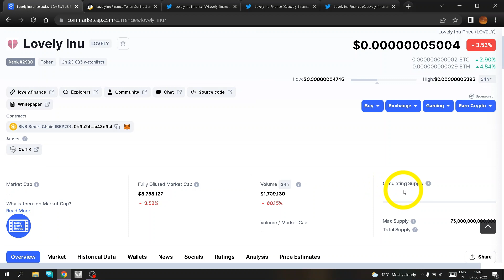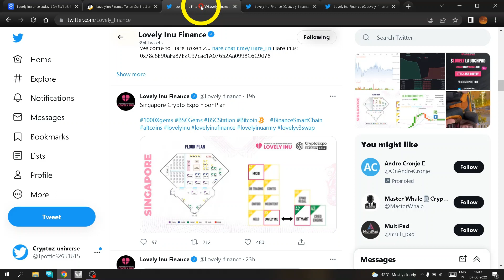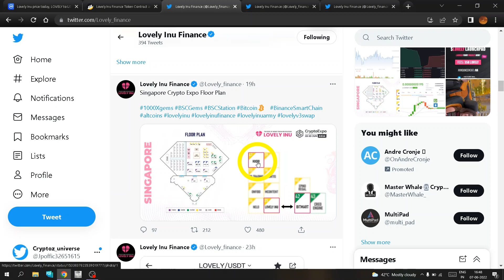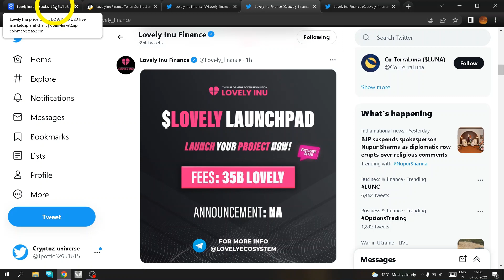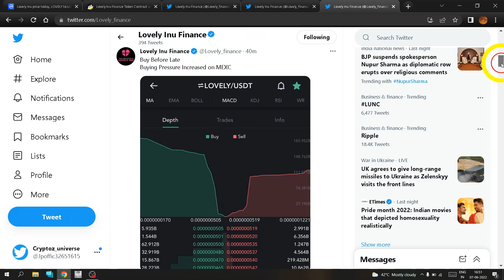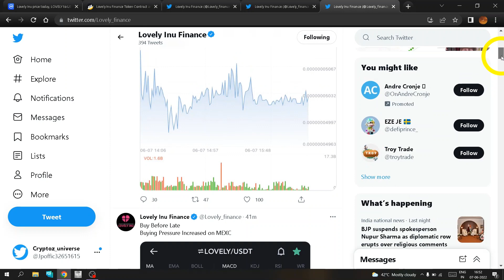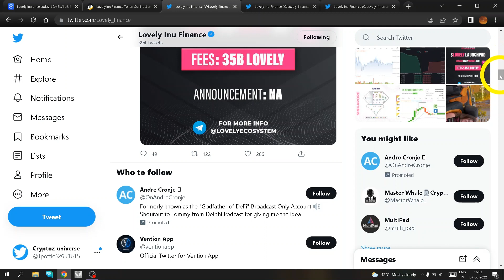Huobi Global listing CryptoExpo😱। Lovelu inu news today। Lovely inu updates today | 1000x coins2022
it includes

1) Lovely inu updates
2) Lovely news
3) lovely inu 2022
4) Lovely inu price prediction
5) Lovely inu price prediction 2022
6) Lovely inu next 1000x gems
7) lovely inu latest updates
8) Lovely inu today news
Metaverse
crypto updates
1000x gems
Lovely inu AMA
lovely today AMA